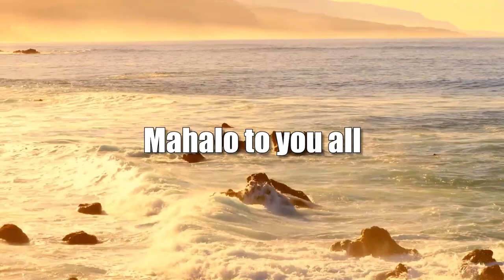Gun Violence, Race, and the Big Picture (Thinking Things Through)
Critical Thinking for Critical Times.  The host for this show is Michael Sukhov.  The guest is Alphonso Braggs.

We discuss gun violence, racism, and mass shootings in the United States in the context of the long history of violence against Blacks and other peoples of color.  We discuss the connections among issues of race, racism, poverty, violence, social inequality and injustice, and how these issues relate to other problems American society faces today, such as the climate crisis, massive economic inequality, the Coronavirus pandemic, and the lack of adequate, affordable health care, among others.